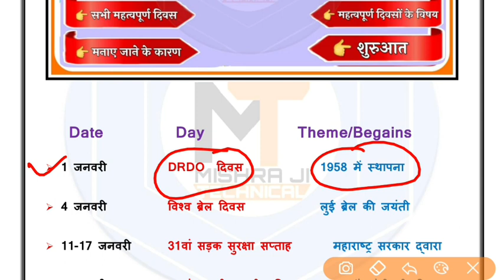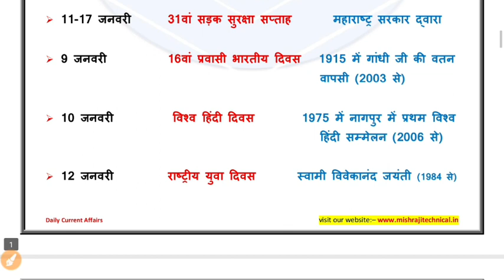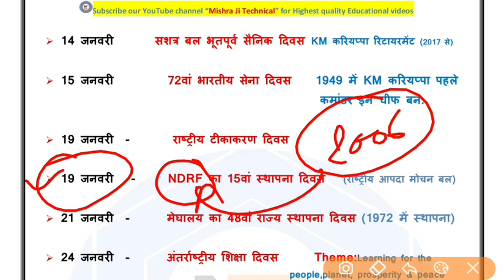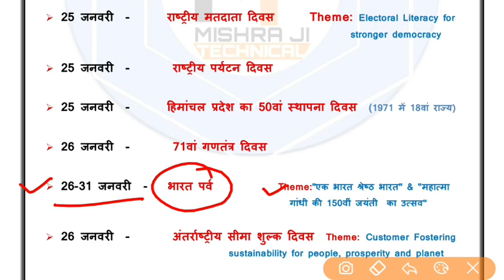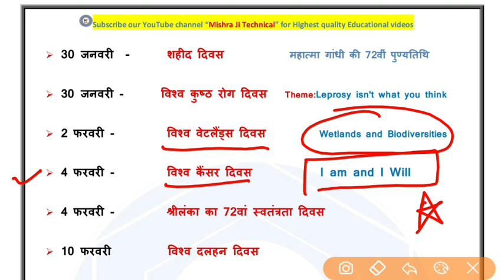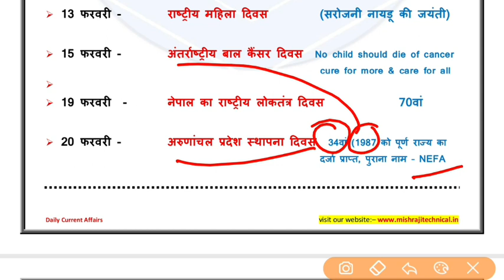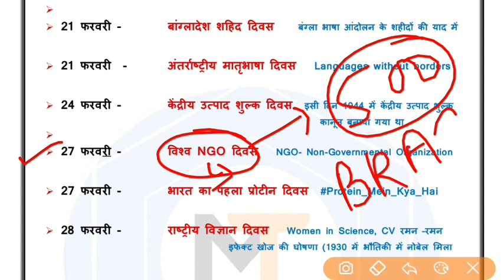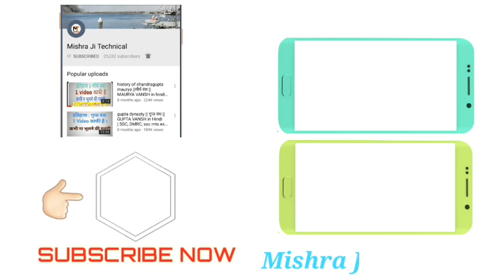महत्वपूर्ण दिवस और उनके विषय💥 Important Days and Themes 💥, January and February 2020 day's Themes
महत्वपूर्ण दिवस और उनके विषय, Important Days and Themes, January and February 2020 day's and Themes, mahatvapoorn diwas aur themes, din aur vishay, rashtriye yuva diwas, National Science day, rashtriya Vigyan diwas, Mishra Ji Technical, Sumit Sir Current Affairs, February month Current Affairs, January 2020 Current Affairs, February month All days and themes, January month days and themes

Sumit_Mishra
Mishra_Ji_Technical

3 March current affairs 2020, daily current affairs, Next Dose #723, Ep -#508, today's current affairs 2020, february month current affairs 2020, january current affairs 2020, mishra ji technical